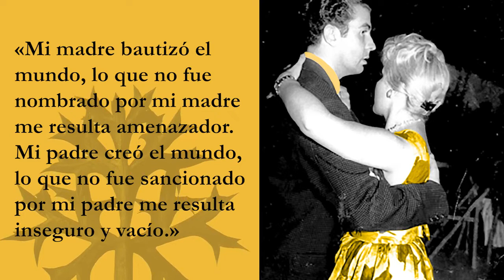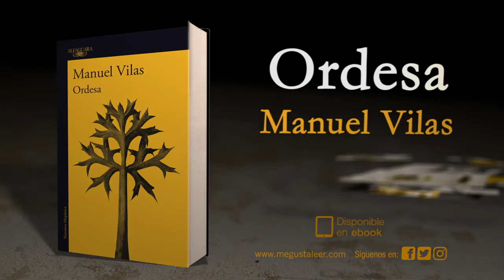'Ordesa' de Manuel Vilas. El libro más elogiado de 2018.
Ordesa, de Manuel Vilas. Alfaguara, 2018
El libro más elogiado de 2018. Esta historia ya nos pertenece a todos

Escrito a ratos desde el desgarro, y siempre desde la emoción, este libro es la crónica íntima de la España de las últimas décadas, pero también una narración sobre todo aquello que nos recuerda que somos seres vulnerables, sobre la necesidad de levantarnos y seguir adelante cuando nada parece hacerlo posible, cuando casi todos los lazos que nos unían a los demás han desaparecido o los hemos roto. Y sobrevivimos.